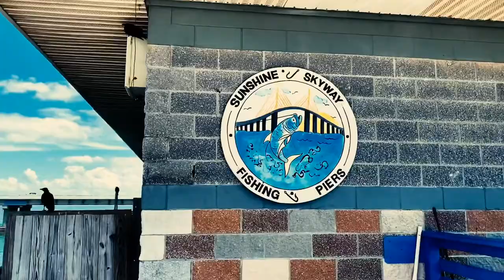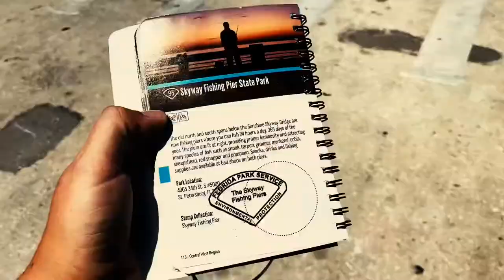The Best Camping Spot in Tampa Bay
In this video we skip ahead to a present-day adventure with my present-day rig...

At the Sunshine Skyway Fishing Pier in St Petersburg/Bradenton Florida, a 24 hour destination that I've always wondered about.

It costs about $9 entry plus the $1.50 (car) bridge toll, but there's free parking and two rest areas right next door.